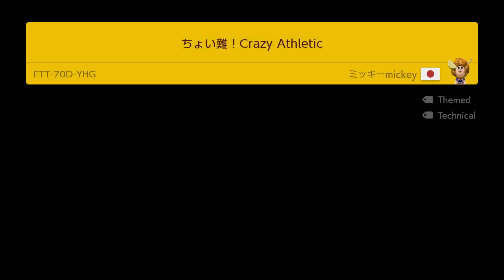ちょい難 ! Crazy Athletic by ミッキーmickey 🍄 Super Mario Maker 2 ✹Switch✹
Super Mario Maker 2 ✹Switch✹【2021】Playlist ...Good luck !